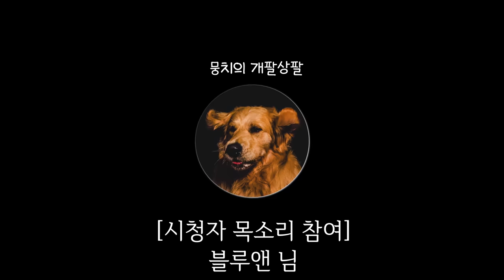자연 워터파크에 리트리버를 데려가 봤습니다 [Eng Sub]